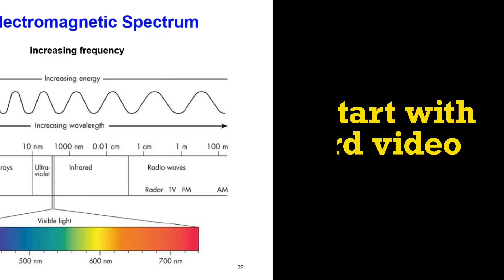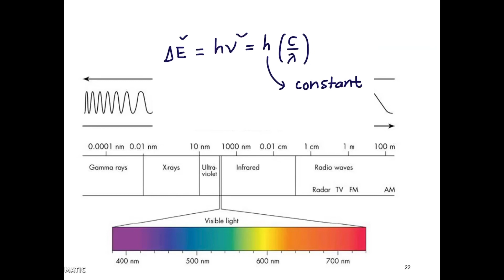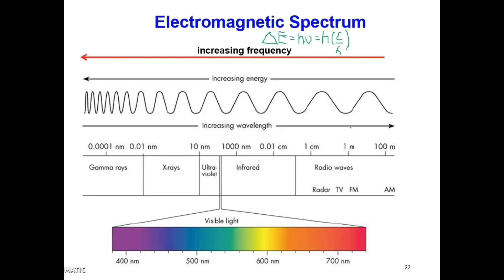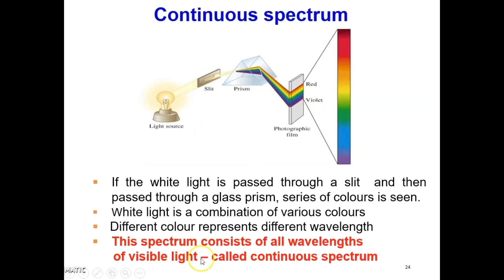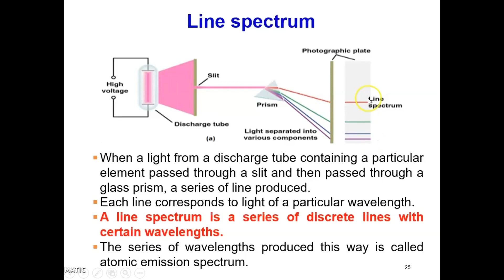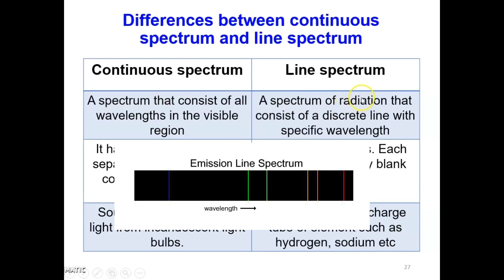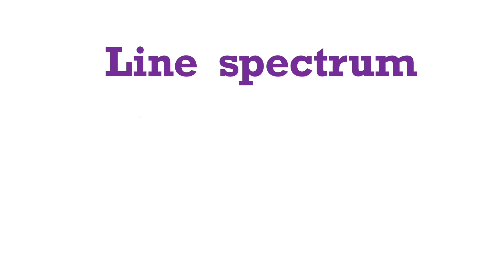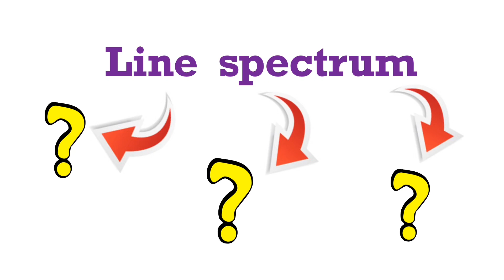LECTURE 1 CHAPTER 2 : ATOMIC STRUCTURE ( Video 3 )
This video recorded for the 1st lecture of topic Atomic Structure for students of Kolej Matrikulasi Pahang. Students are advised to prepare their notes along when watching this video so that you can write down any extra notes highlighted in the video.